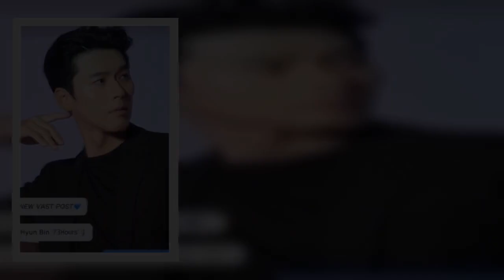손예진이 아침에 일어나면 매일보는 현빈 옆라인..조각상 '힐링'